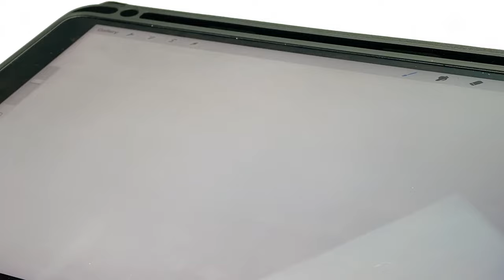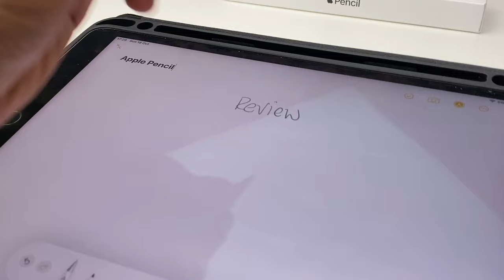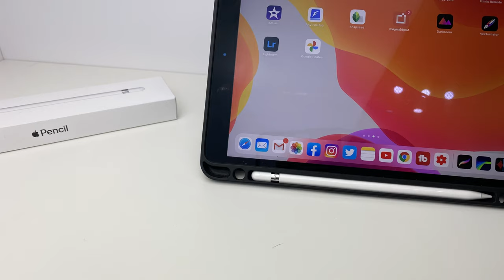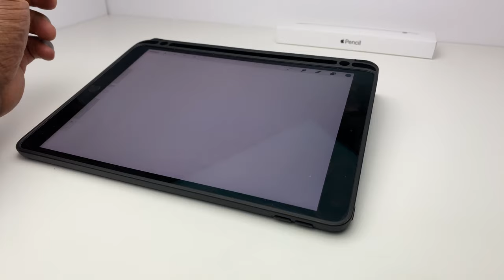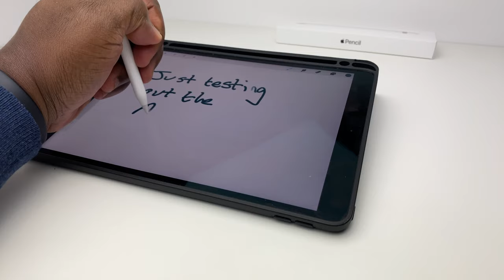Apple Pencil 1st Gen 2020 Review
Thanks for tuning in to watch this video on the Apple Pencil in 2020.

This video features the 1st Generation Apple Pencil.

Back in 2015, we were using our fingers on all of the iPads that came before. Then with the introduction of the first iPad, Apple also introduced the Apple Pencil.

The Apple Pencil makes the experience of using an iPad, iPad mini, iPad Air and iPad Pro so much better.

The iPads that the 1st Generation Apple Pencil is compatible are listed below:

iPad (6th, 7th and 8th Gen)
iPad Air (3rd Gen)
iPad mini (5th Gen)
10.5 inch iPad Pro (which I’m using)
9.7 inch iPad Pro
12.9 inch iPad Pro (1st and 2nd Gen)

It features the ability to detect the pressure you’re applying and the angle at which you’re writing or drawing, which makes it the perfect tool for creative people.

The app I'm using in the video is Procreate. If you've bought Apple Pencil (1st Gen) and you're looking for a case that holds both your iPad and Apple Pencil, the one I use is the ESR iPad protective Case with Pencil Holder.

and search Rebound pencil slim smart case.

All of my videos are filmed on an Apple iPhone 11 using FilmicPro and edited on an Apple iPad using Lumafusion.

Andre.

And if you like gaming why not visit Gaming Conveyor of Randomness with Andre on YOUTUBE